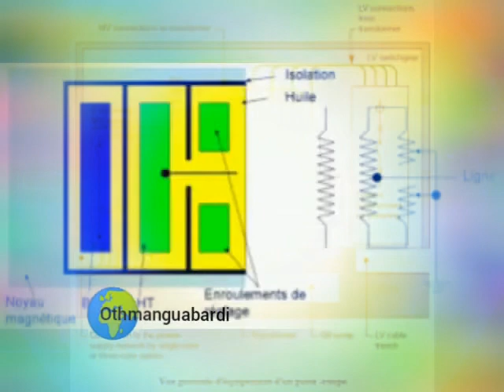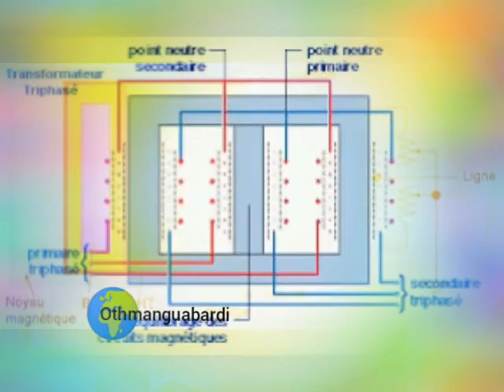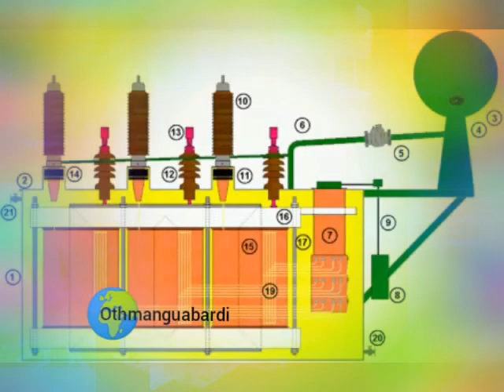محول كهربائي#Electrical transformer#transformateur électrique